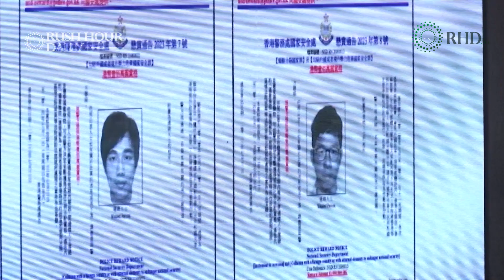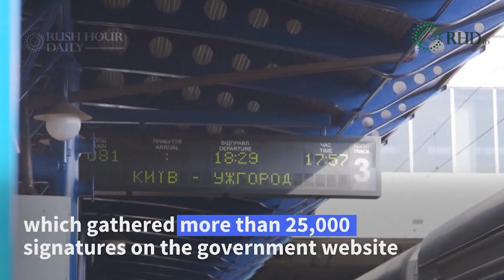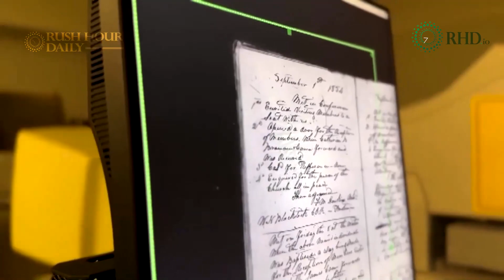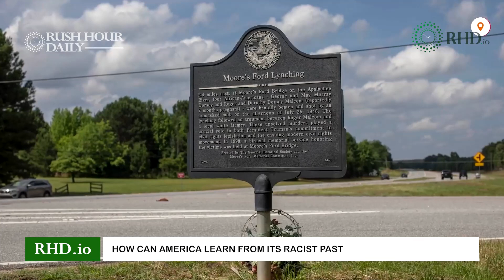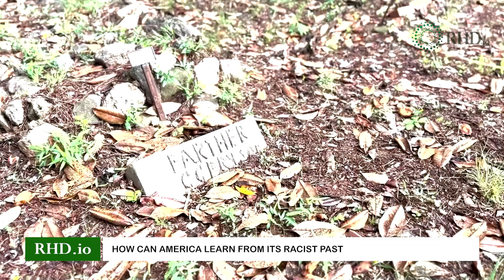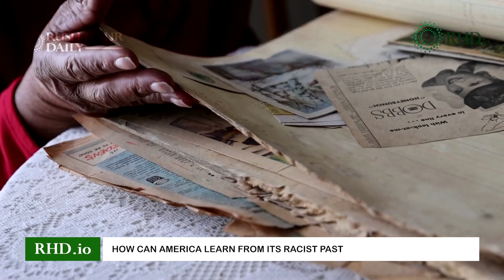Baltimore mass shooting | Israel | Leon Gautier | racist past | Kyiv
Baltimore mass shooting

Ukrainian rail company Ukrzaliznytsia has introduced the country’s first women-only carriages on four long-distance train lines, two of which depart from the capital Kyiv, in a bid to improve the safety of its female passengers.

Israeli forces hit the city of Jenin with drone strikes and troops as part of one of the biggest West Bank incursions in 20 years. At least eight people were killed and hundreds of troops were involved in gun battles that continued into the afternoon.

Leon Gautier, the last surviving member of the French commando unit that waded ashore on D-Day alongside allied troops to begin the liberation of France, died at 100.

On a journey to the town where her ancestors lived and died, Reuters journalist Donna Bryson considers how today’s America can learn from, rather than avoid, its racist past.